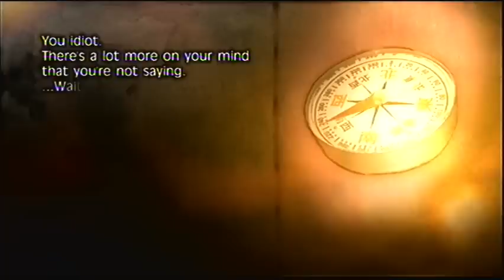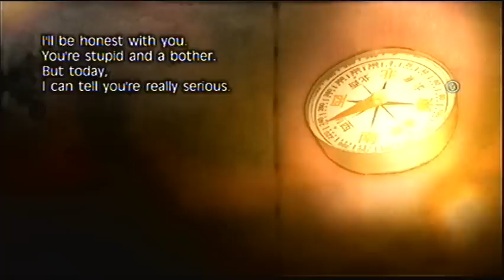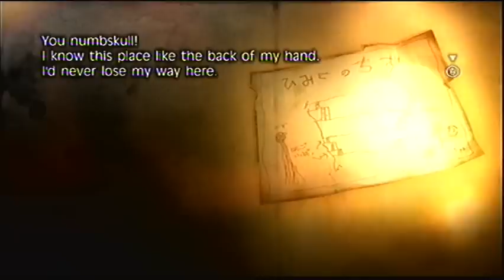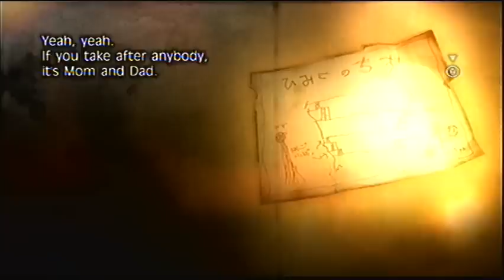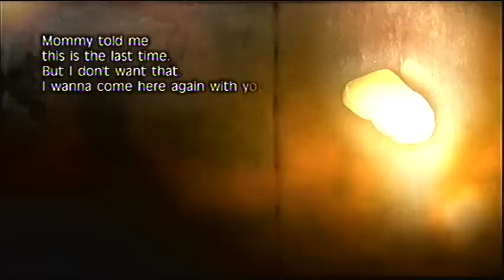Fragile Episode 30: Explorers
and cinematography